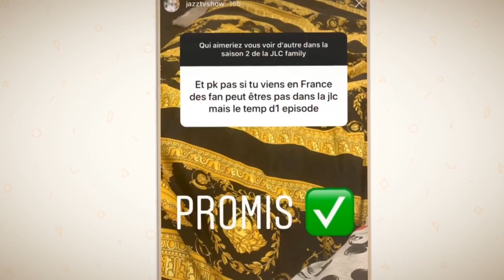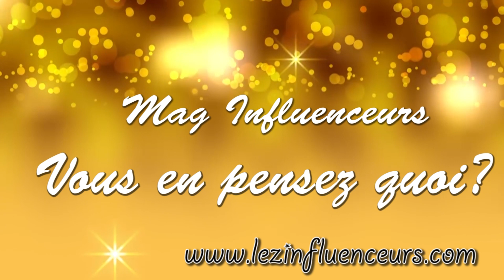JAZZ ENCEINTE? A T-ELLE QUITTÉ SHAUNAEVENTS? ELLE RÉPOND ET DÉVOILE LE CASTING JLC FAMILY 2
Jazz est-elle réellement enceinte? Qu'en est-il de sa relation avec Magali Berdah après avoir signé avec We Events? Elle répond et dévoile le casting de la future saison de son programme JLC Family saison 2.
Ayem Nour, Kamila et Noré, Eddy, et Mélanie Dac Cruz possible dans le programme?

Twitter et Instagram: @lezinfluenceurs